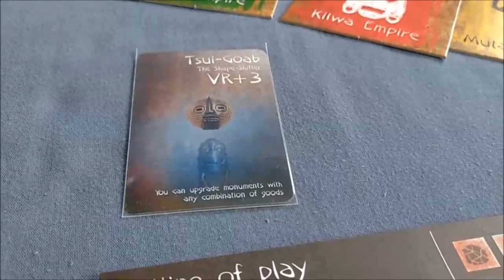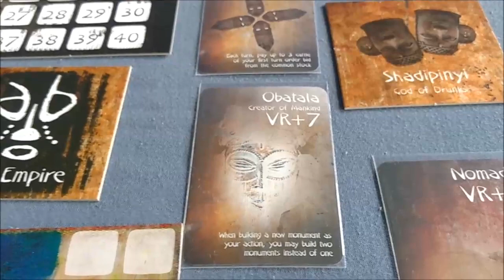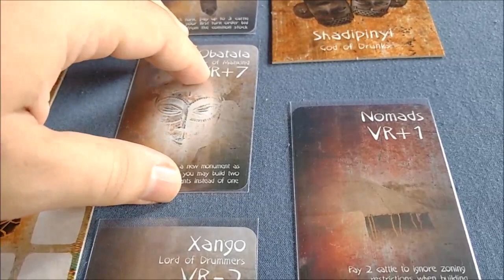Archives: The Great Zymbabwe, 2 Player Game First Impressions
I've been postponing to upload these videos for a while now; some may find it interesting still.